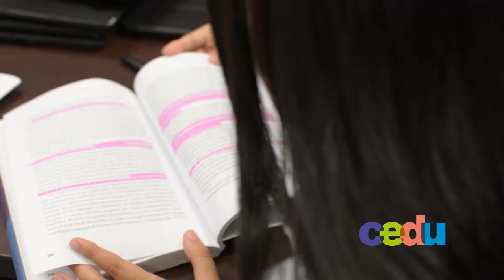Semana de la docencia- Miércoles 16 de mayo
Estos son los recuerdos que nos dejó nuestro tercer día en la semana de la docencia.